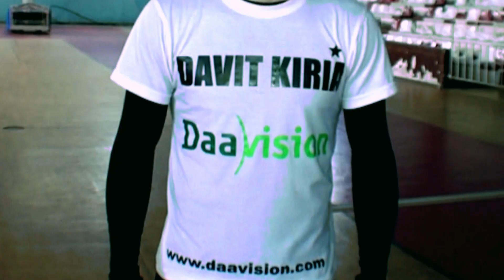Davit Kiria preparation for Glory 22 მზადება Glory-ს ტურნირისათვის. ნაწილი პირველი